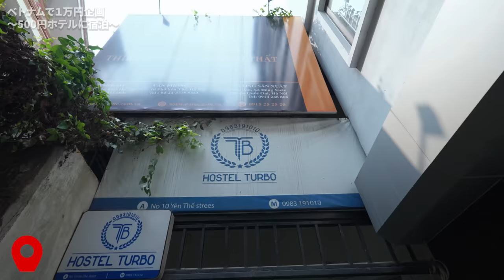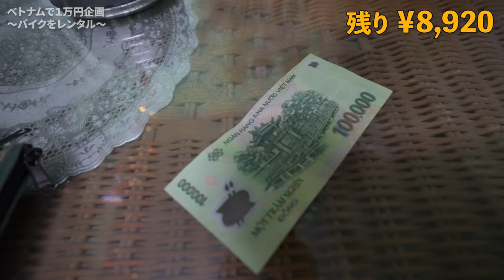世界一物価の安い国で1万円持って行ったら金持ち過ぎた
界一物価の安い国で1万円持って行ったら金持ち過ぎた
今回やって来たのは、「世界一旅行者のお財布に優しい国」とも呼ばれるベトナム！そんなベトナムの首都ハノイで1万円で一体何ができるのか？試してみました